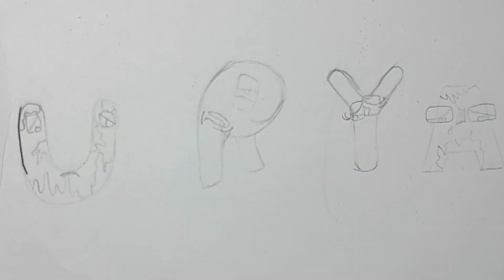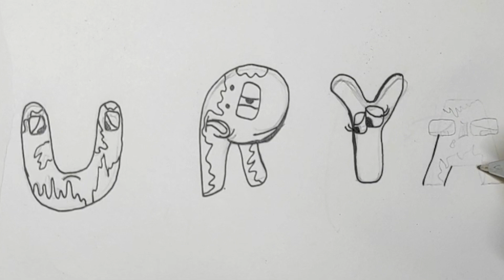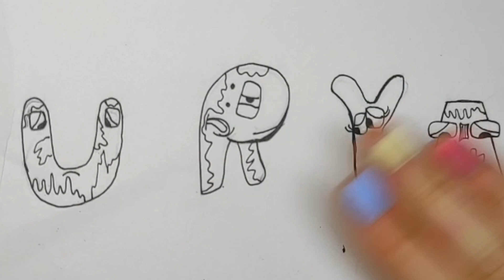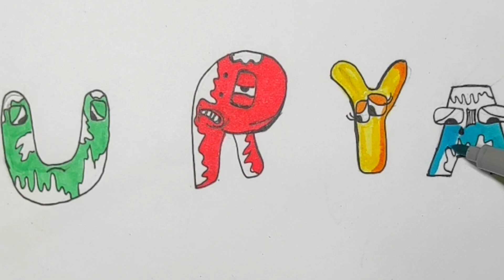Drawing Alphabet Lore / Humanized Alphabet Lore